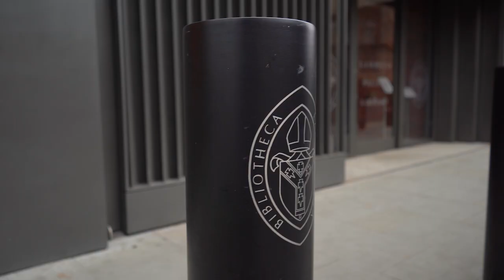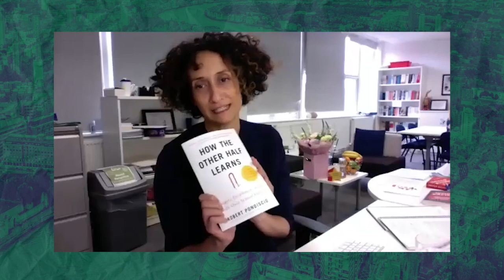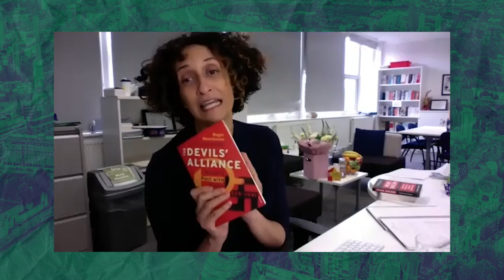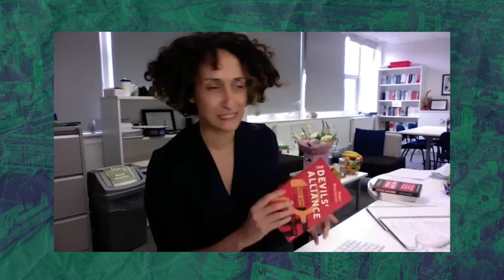Katharine Birbalsingh on Christianity, original sin and re-enchanting education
Dubbed 'Britain's strictest headteacher', Katharine Birbalsingh's no-nonsense approach to education has won her both fans and critics. But the Michaela Community School she founded in inner city London has proven itself with outstanding results. Katharine talks to Justin and Belle about why, even though she does not profess faith herself, she sees the value of the Christian worldview in education.

There’s more to life than the world we can see. Re-Enchanting is a podcast from Seen & Unseen recorded at Lambeth Palace Library, the home of the Centre for Cultural Witness. Justin Brierley and Belle Tindall engage faith and spirituality with leading figures in science, history, politics, art and education. Can our culture be re-enchanted by the vision of Christianity?